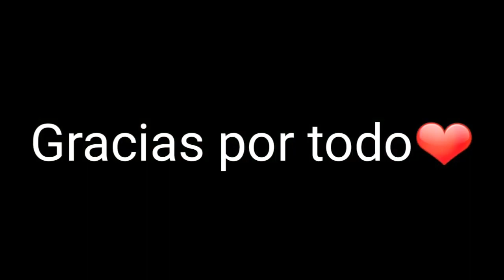Falling in love meme (collab:lala :v) ❤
Violett_patata
Bye ❤